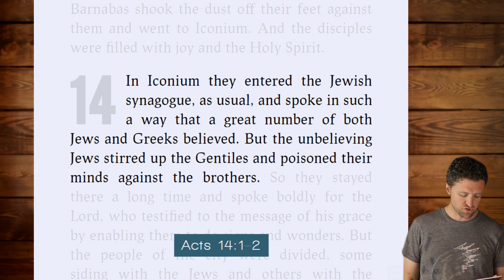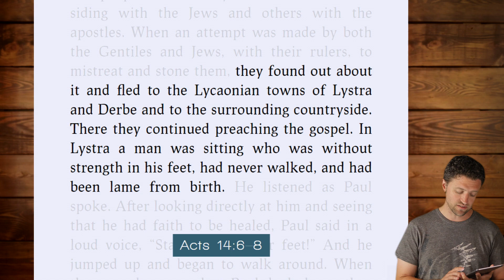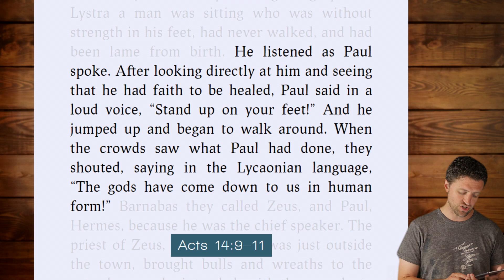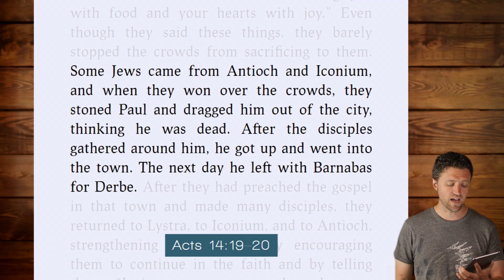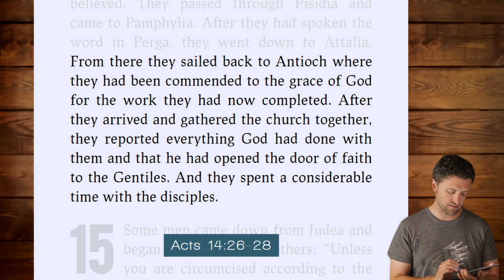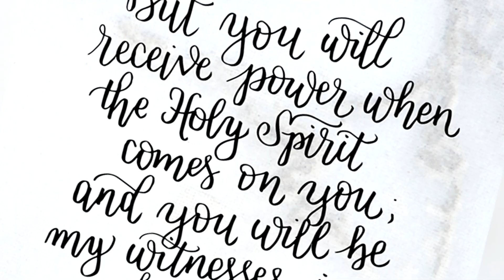Daily Bible Study - Acts 14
Today we are reading Acts 14.